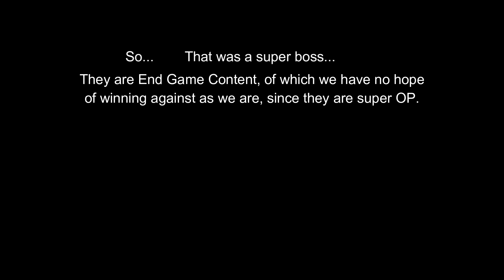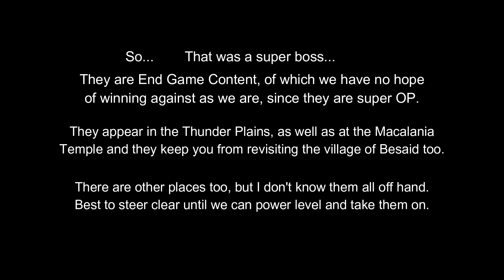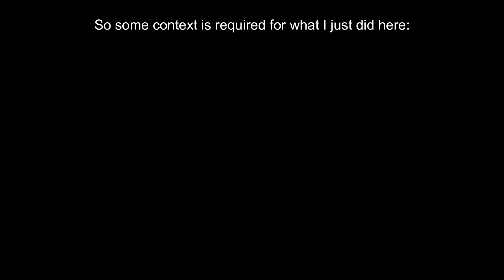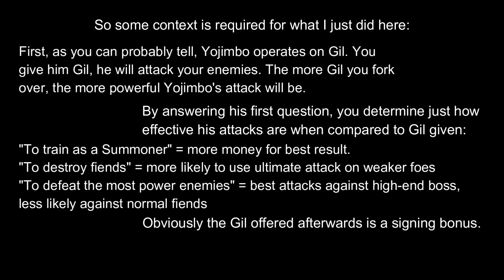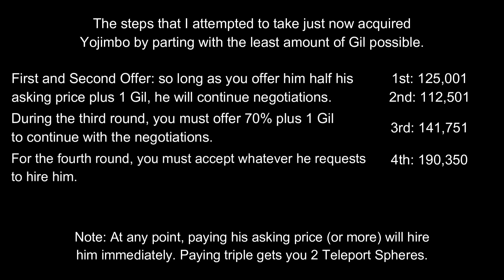22. Long Play! Final Fantasy X Remaster! Part 22: The Calm Lands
Final Fantasy X is a 2001 role-playing game developed and published by Square-Soft/Square-Enix©. It is the 10th installment of the Final Fantasy Franchise.

10 years ago, Zanarkand's star Blitzball player disappeared while out training. Now, a Blitzball Tournament is to be held in his honor. But when the city falls under attack by a mysterious amphibious creature, the star player of the Zanarkand Abes, Teedus, finds himself in a scenario no one could have foreseen.

A Long Play of Final Fantasy X

Once the site of battle against Sin, the Calm lands stand has a turning point for many Summoners. Very few summoners continue their pilgrimage beyond this point, but it's not Yuna's resolve that comes into question as it is the interferences that cross her path. Also, side quests.

I had external links to where you could purchase the game or listen to the soundtrack, but YouTube has taken away my ability to post them here, unless I give them a picture of some official ID. So I have removed them. They are not my employers so I'm not comfortable taking this step. Sorry guys.